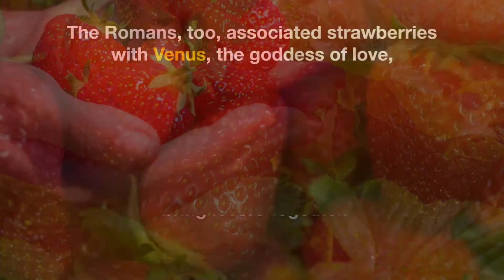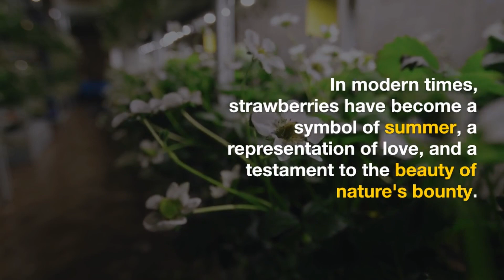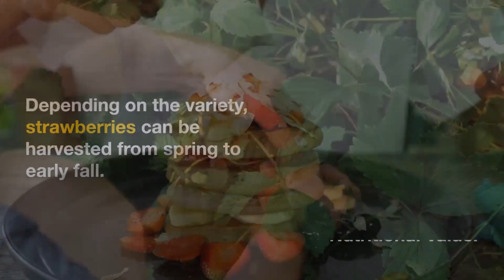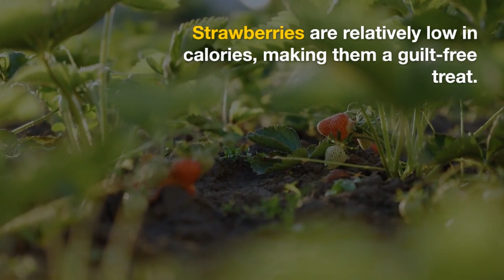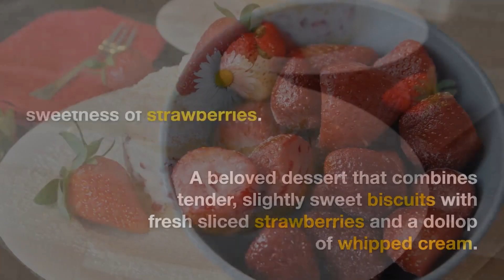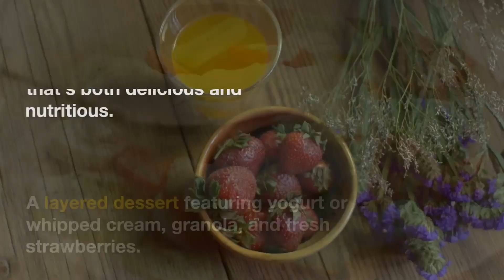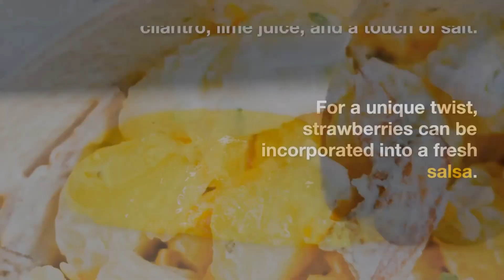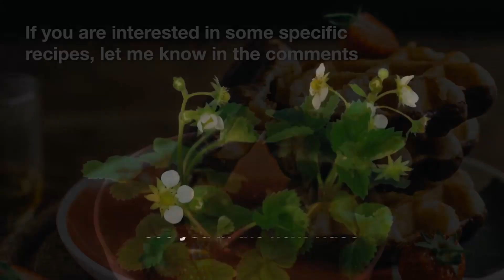strawberries Spectacular - delicious, discover the story behind this magic fruit 🍓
today on @ThousandFoodIdeas

STRAWBERRIES

"Discover the Essence of Flavor with Our Strawberry Spectacular! 🍓🌟

Dive into the world of strawberries like never before with our captivating Strawberry Spectacular on YouTube! 🎬 Join us on a delectable journey as we explore the vibrant allure and nutritional wonders of these scarlet gems. From their antioxidant-rich profile to tantalizing recipes, our videos showcase the art of savoring every juicy bite.

🌱 Unveiling Nutritional Marvels: Delve into the health benefits of strawberries! Our videos reveal the essential vitamins, minerals, and antioxidants packed within these luscious berries, contributing to a healthier lifestyle.

🍹 Culinary Magic: Get inspired by a medley of mouthwatering recipes! Discover creative ways to infuse strawberries into your breakfast, lunch, dinner, and dessert. From succulent salads to indulgent treats, we've got your cravings covered.

👩‍🍳 Expert Tips and Tricks: Elevate your culinary skills with expert advice! Our videos offer insights into selecting the freshest strawberries, storing them for maximum freshness, and transforming them into culinary masterpieces.

🎉 Join the Strawberry Celebration: Whether you're a food enthusiast, a health-conscious individual, or simply a strawberry lover, our Strawberry Spectacular is a must-watch.

Indulge in the sweetness of nature's bounty and redefine your relationship with strawberries. Let's celebrate the berry brilliance together! 🍓✨ StrawberrySpectacular DelightInBerries TasteTheHealth"